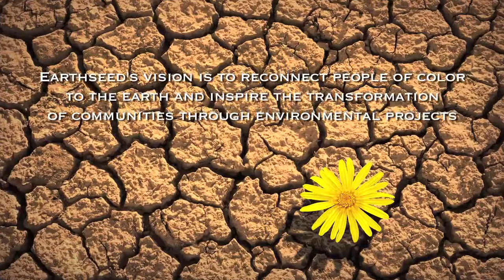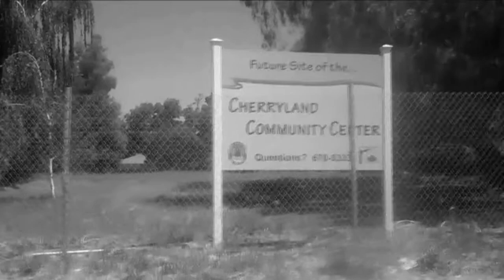Track Introduction - Polycentric Solutions: Local in the World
Building social capital infrastructure to support locally implemented urban and rural solutions on a global scale. Let's bridge the divide between the developing and developed world, and learn from one another, from the U.S. to Africa to the Middle East.